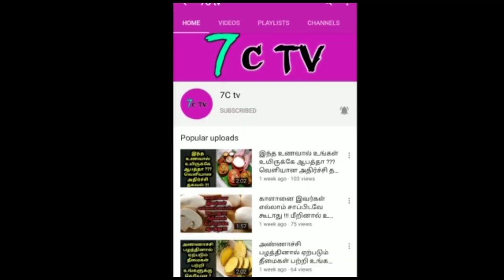ரகசியமாக நடந்த சந்திப்பு ஆடிப்போய் இருக்கும் எடப்பாடி.. வெளியான அதிர்ச்சி தகவல்